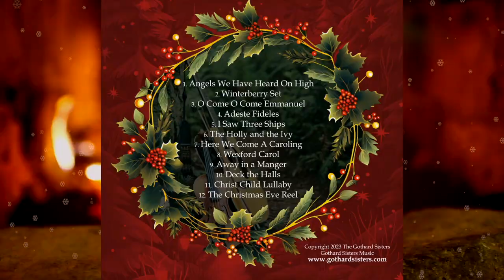🔔 A Celtic Christmas 🔔 - pre order now!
✨ About the Gothard Sisters
The Gothard Sisters are three sisters Greta, Willow and Solana, who are also multi-instrumentalists, dancers, creators, producers, singers and songwriters. Raised and homeschooled by artists in the Pacific Northwest, USA, The Gothard Sisters grew up immersed in nature, imaginative play and traditional folk and classical music. Their writing takes inspiration from folk music traditions around the world, new age and classical records, and nature itself. Following the path of new music and art created by musical artists like Enya, Dougie MacLean, Mannheim Steamroller and Loreena McKennitt, their hope is to continue the tradition of discovering, reimagining, writing and sharing the music which inspires them.